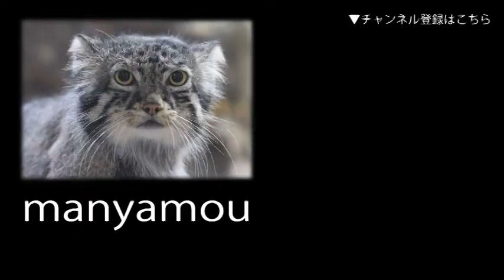レッサーパンダ親子「ファファ・アン・ケイコ」のお食事 （夢見ケ崎動物公園）Red Panda Feeding Time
屋内にいるのが「アン＆ケイコ」母娘、隣の屋外放飼場にいるのが父親のファファです（夢見ケ崎動物公園にて。2021年3月撮影）↓詳細記事はこちら